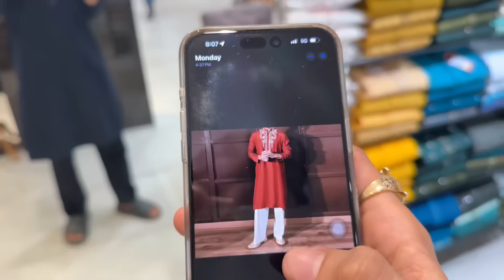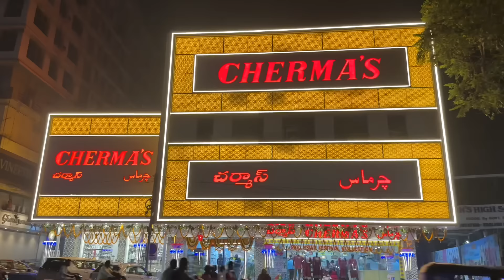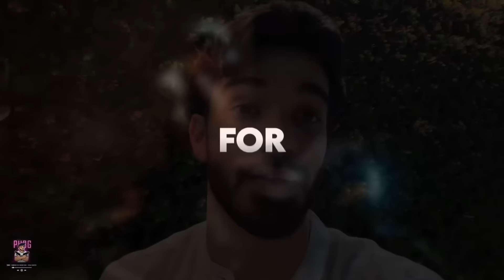FUN SCOOTY RIDE : DIWALI SHOPPING AND CELEBRATION - VLOG 88